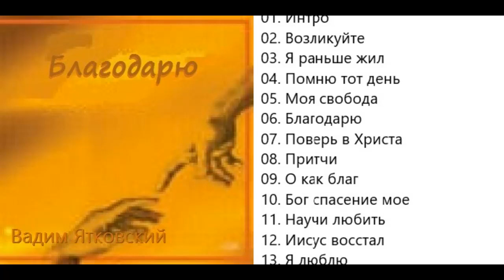Вадим Ятковский Благодарю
Вадим Ятковский. Альбом "Благодарю"
Жанр: Прославление/Поп

00:00 - Интро
03:21 - Возликуйте
07:08 - Я раньше жил
10:26 - Помню тот день
14:40 - Моя свобода
18:19 - Благодарю
22:49 - Поверь в Христа
26:13 - Притчи
29:54 - О как благ
33:52 - Бог спасение мое
39:15 - Научи любить
43:06 - Иисус восстал
48:02 - Я люблю